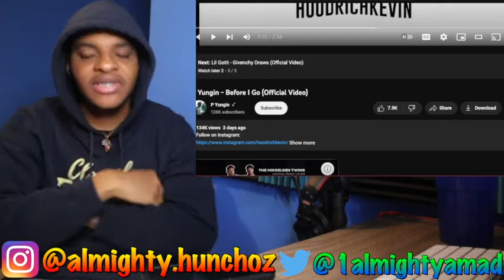P Yungin Before I Go REACTION